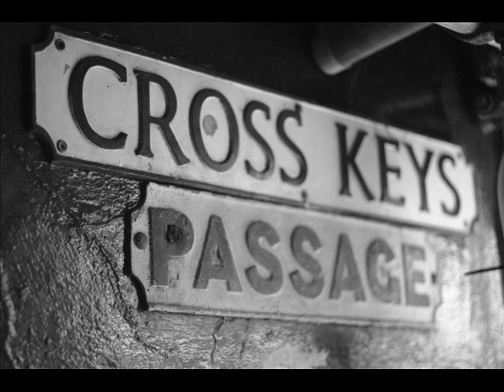The coal miners son (New Original)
Song from my new album I wrote :)